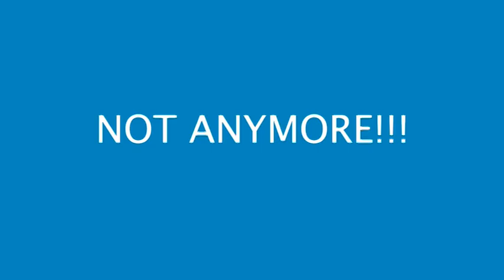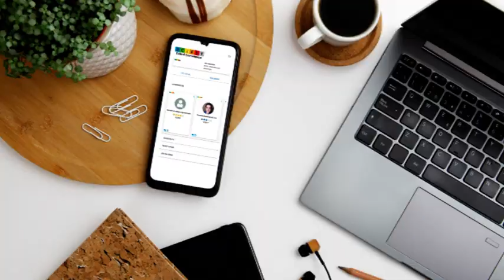SCIKEY- Talent Commerce Platform